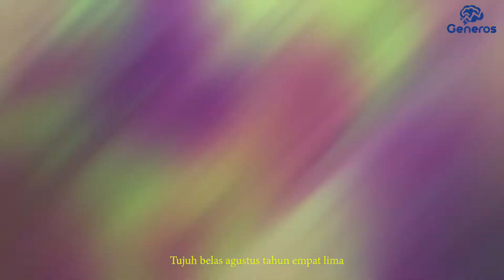Selamat Ulang Tahun Negaraku | HUT ke-77 Kemerdekaan Indonesia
Pengorbanan dan perjuangan...
Adalah hal yang utuh dalam pengabdian yang panjang.
Kita adalah pejuang bagi diri kita sendiri.
Dan pahlawan bagi orang lain.

Pahlawan butuh tekad yang bulat dan niat yang kuat.
Ayunkan tangan dan melompatlah yang tinggi.
Kejar mimpi dan raih prestasi.
Tetaplah berjuang agar semakin banyak senyum yang terukir di bibir.
Karna perjuangan kemerdekaan yang sesungguhnya.
Membutuhkan perjuangan di setiap detiknya.